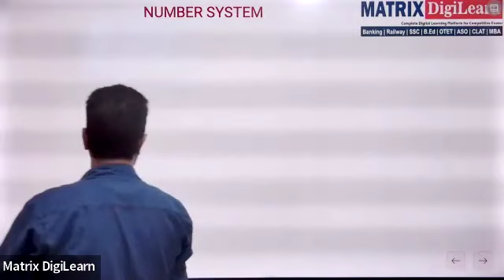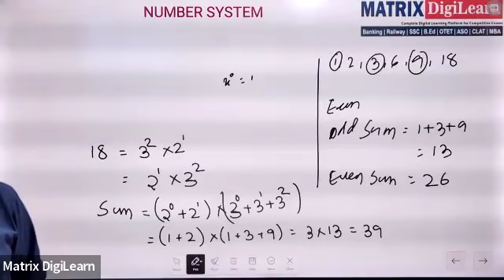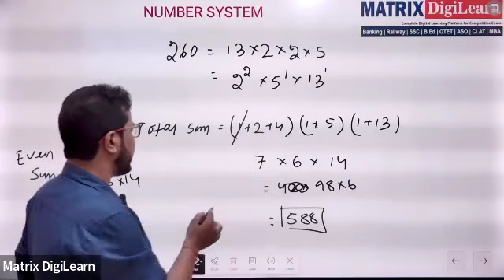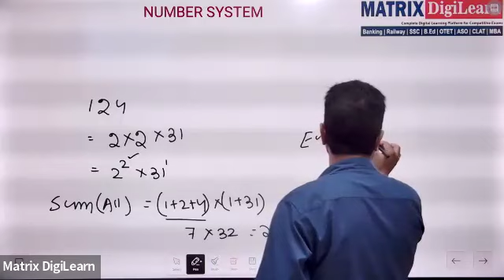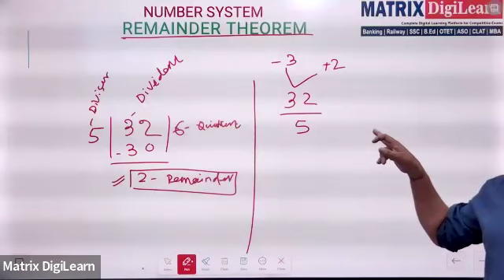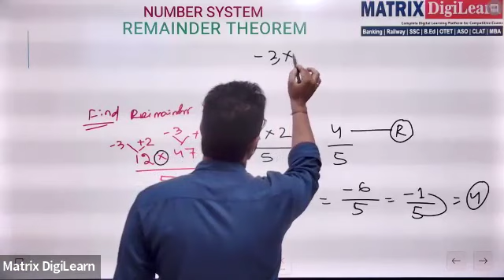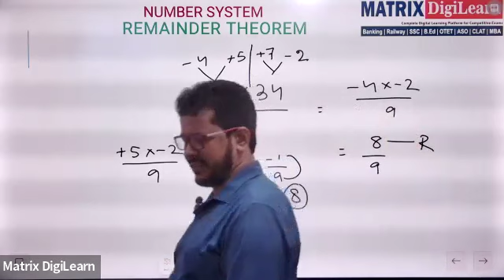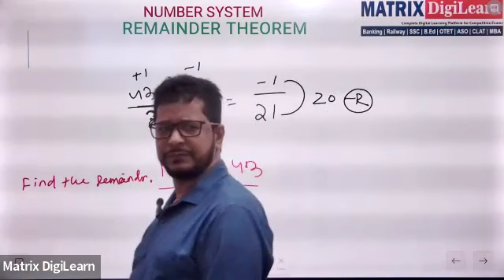Number System Algebra part-V |OPSC ASO Questions |Problem Solved on Algebra